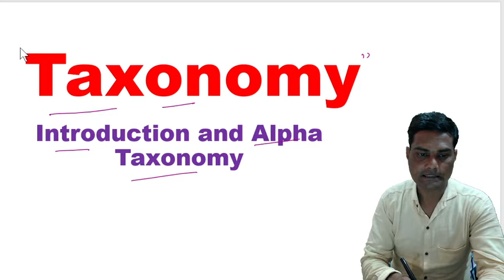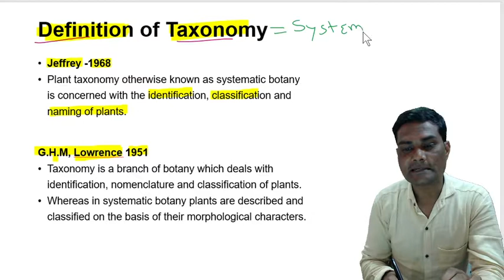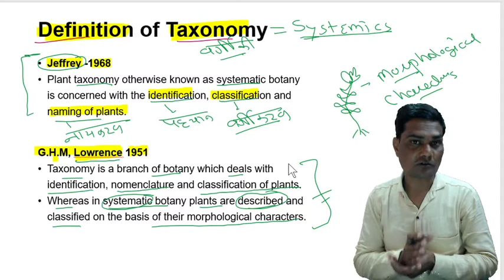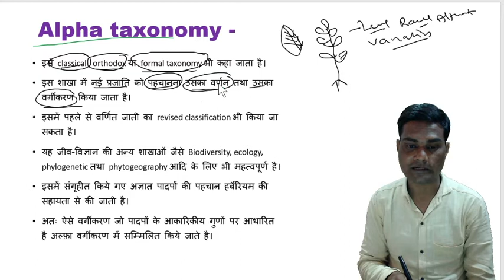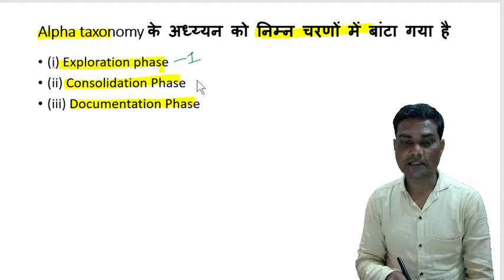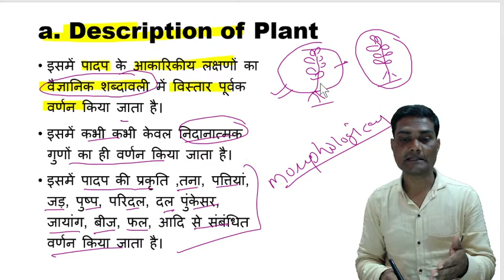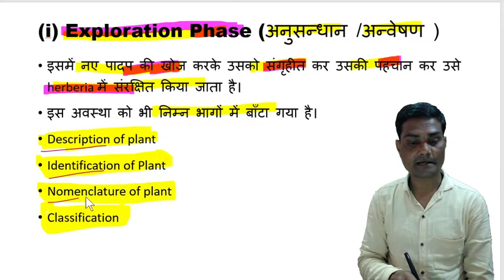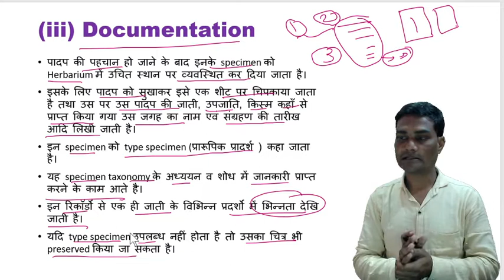Taxonomy -Introduction Alpha Taxonomy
Alpha taxonomy
B.Sc. Botany
M.Sc. Botany
In this video I have to describe about Taxonomy introduction and Alpha taxonomy